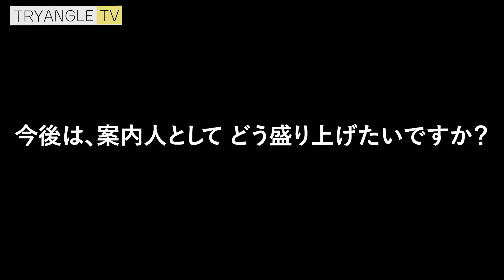【前編】軍港めぐり案内人に突撃インタビューしてみた！【Thanks☆Week】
YOKOSUKA軍港めぐりは、今年で15周年──。
多くの方々に支えていただき〝新たな船出〟を迎えようとしています。

9月2日（土）〜9月10日（日）まで軍港めぐりでは「Thanks☆Week」を開催！
感謝の気持ちを込めて、激レアな【7大企画】をお届けします。

スタッフ一同、みなさまにお会いできることを楽しみにしております。
また、今後とも「YOKOSUKA軍港めぐり」をよろしくお願いいたします！

「YOKOSUKA軍港めぐり」や「無人島猿島」等の最新情報、各航路の運航状況やインフォメーションについては以下をご覧下さい。

※このチャンネルは株式会社トライアングルの公式アカウントです。
※動画内の情報は公開当時のものです。正確な情報提供に努めておりますが、動画の中で間違った内容が含まれる場合がありますことをご了承ください。お出かけの際には、最新の情報をチェックいただきますようお願い申し上げます。